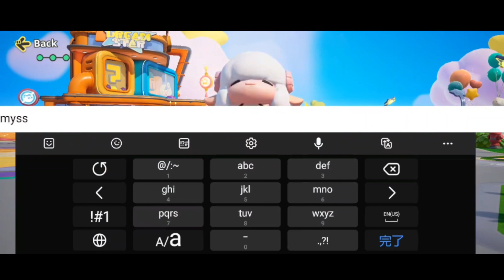【Project: Fun Party】β版をプレイ〜10連ガチャ【元梦之星/Party Stars】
テンセントからリリース予定の元梦之星の英語版Project: Fun Party(Party Stars)のβ版プレイ動画です🐣ネットイースからリリースされてるフォールガイズみたいなゲーム「エギーパーティー(Eggy Party)」のテンセント版みたいな感じ💡みんなでワイワイ遊ぶレースゲームにマリオカートみたいにお助けアイテムが使えるようになってます🌟中国では12月にリリース予定でクレヨンしんちゃんとのコラボも発表されてるので日本でもリリースするかも？